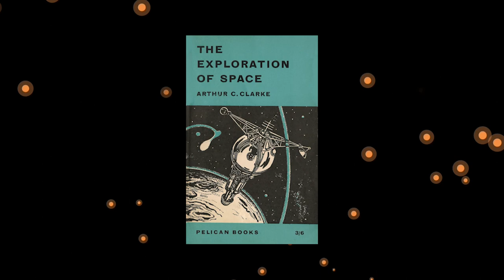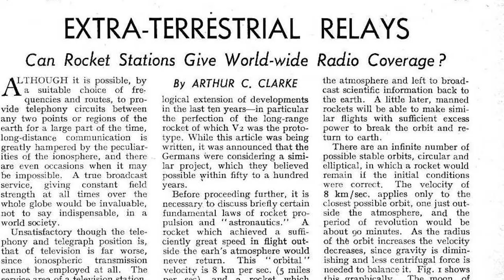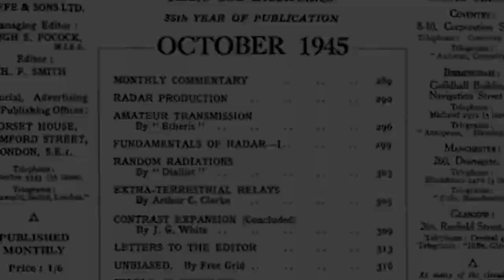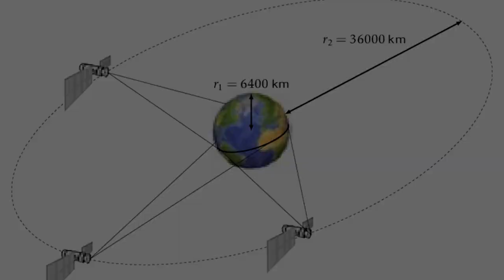Secret People: Arthur C. Clarke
Arthur C. Clarke was a British science fiction writer, inventor, and futurist. He was born on December 16, 1917, in Minehead, Somerset, England, and passed away on March 19, 2008, in Colombo, Sri Lanka. Clarke is best known for his science fiction novels and short stories, many of which have had a profound impact on the genre and popular culture.

One of Clarke's most famous works is the novel "2001: A Space Odyssey," which was later adapted into a critically acclaimed film by Stanley Kubrick. Clarke collaborated closely with Kubrick on the screenplay for the film, and it became a landmark in science fiction cinema.

Clarke's contributions to science fiction extended beyond his writing. He was known for his accurate predictions and speculations about future technologies. He proposed the concept of geostationary satellites in a 1945 paper, which played a significant role in the development of modern satellite communications. Today, the orbit at which these satellites are placed is known as the "Clarke Orbit" or "Geostationary Orbit." He was knighted by Queen Elizabeth II in 1998 for his services to literature.